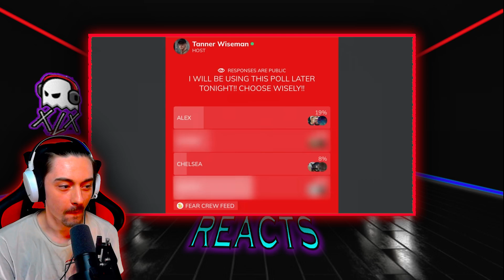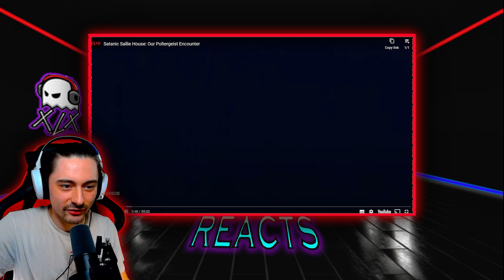PROJECT FEAR THE SATANIC SALLIE HOUSE PART 2 | GHOST REACTS